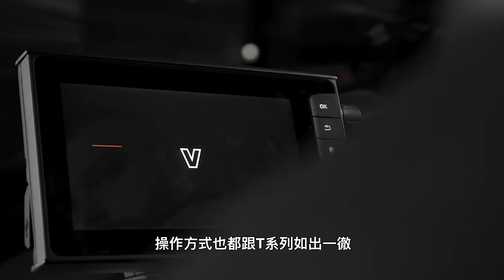全世界第一個看到寶馬Q系列的台灣人🔥｜寶馬曳引機｜大型農機補助｜Valtra Q series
這趟來到芬蘭，就是要親眼目睹寶馬曳引機Q系列❤️

Q5系列，是目前芬蘭原廠產線上的最大機型，配備的是6汽缸(7.4公升)的AGCO POWER引擎(SISU POWER前身)，2種速度範圍的FENDT的CVT變速箱！

另外像是自動駕駛、逆轉風扇、車身烤漆等等，也都是可以客製化的配備✨實際上看到Q系列，不禁讓人感到歎為觀止！怪不得Q系列的口號是：THINKS LIKE A PRO. WORKS LIKE A BEAST.

頂尖科技農機，工作猶如猛獸。